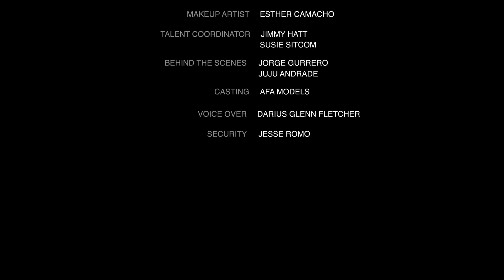Doo Doo Brown: Stand-Up Special from the Comedy Cube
Doo Doo Brown gets his special on with @Funny Media Group at the Comedycube

Thank you to ShiBonk for there support of Funny Media Group.